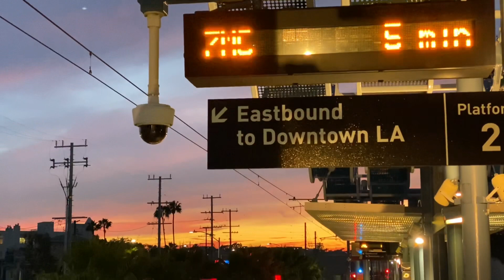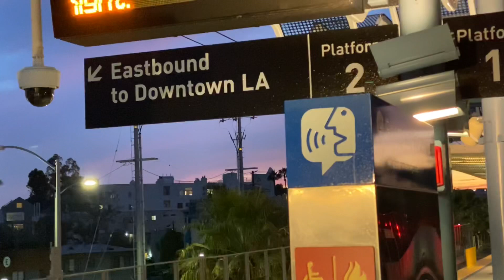No Social Distancing Needed To Watch This Incredible Sunset - Los Angeles Metro Station